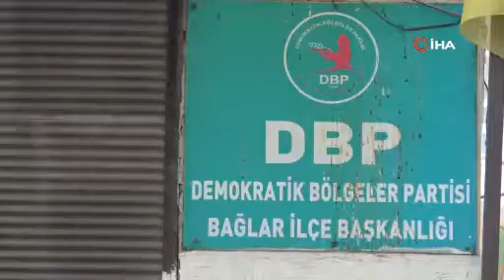Diyarbakır'daki PKK operasyonunda DBP'li yöneticiler tutuklandı